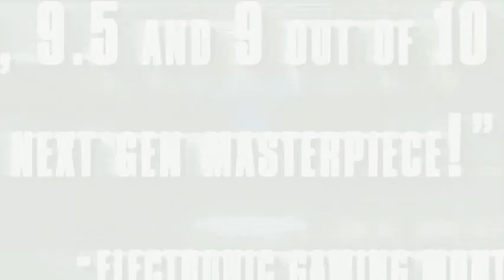Tom Clancy's Ghost Recon Advanced Warfighter Launch Trailer